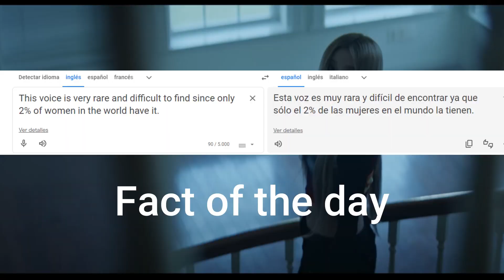REACTING to (G)I-DLE (여자)아이들 - 'I Want That' MV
Hi guys!
I'm back with another video of (G)I-DLE, it took me a while to react to this video, but it's sure I would because it's one of my favorite groups.👌

I have two upcoming videos of (G)I-DLE, but I'll wait a few weeks to post them.